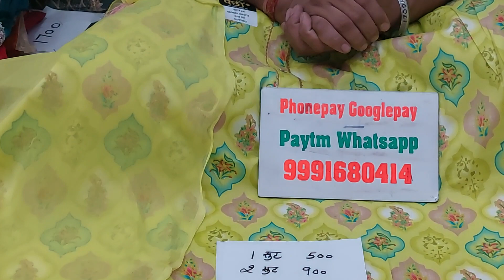🌹फ्री शिपिंग धमाका🌹900 के 2 सुट🌹26 October 2023☎️ORDER NO 99916 80414